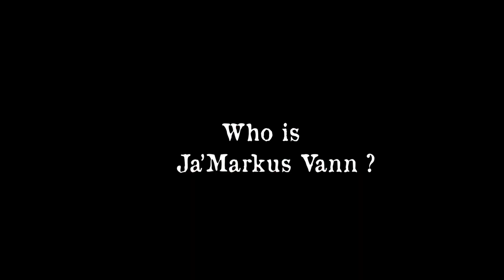Doc Episode-1 Who is Ja’Markus Vann